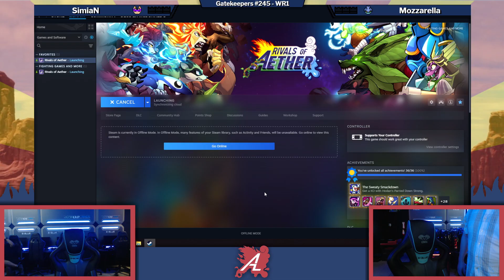Gatekeepers #245, An AZ Rivals Weekly! ft. SimiaN, ShenShaun, Rocky, and MORE!!!!!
VoDs from the AZ Rivals event - Gatekeepers #245 (Sep 26th, 2024).